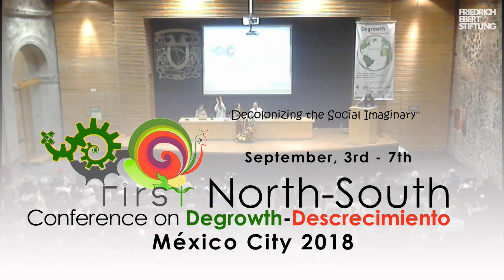"Critical views on dominand development models...", keynote address, Degrowth-Decrecimiento (ENG)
Maristella Svampa's (Argentina) keynote address titled "Critical views on dominant development models, eco-territorial struggles, and alternativa imaginaries" in the 1st Plenary Session (September 4) during the 1st North-South Conference on Degrowth-Decrecimiento, Mexico City 218.